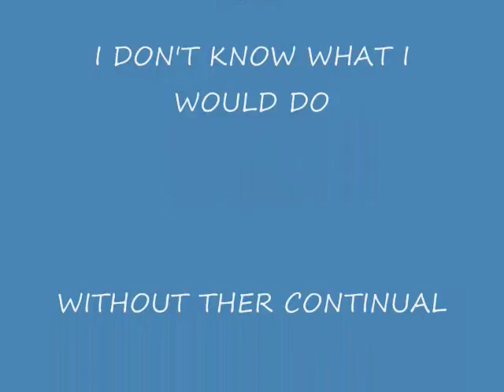Penny & Rosie enjoying their Breakfast Yogurt Treat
My 2 Darlin teacup poodles enjoying a wonderful breakfast treat of yogurt - they love yogurt and enjoy eating at their table with their jammies on. gotta luv em. lol